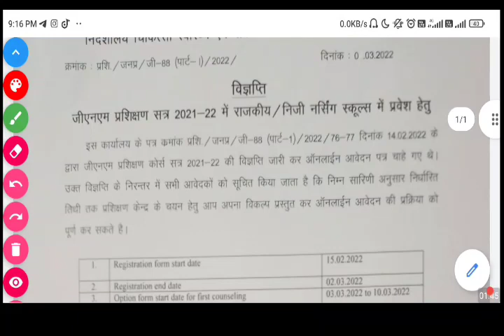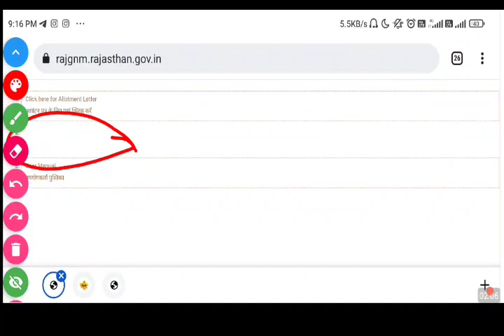GNM COLLEGE CHANGE FORM 2021-22 || GNM COLLEGE UPWARD FORM OUT || GNM COLLEGE UPWARD FORM START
anm nursing
neet bsc nursing exam
bsc nursing update
Rajasthan nursing exam
ruhs nursing exam
nursing entrance exam date
nursing exam
ruhs nursing college admission
nursing college list
Rajasthan nursing
nursing update
nursing job update